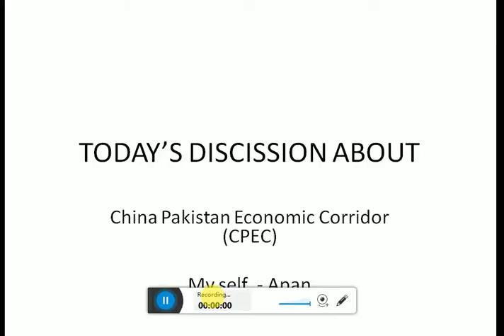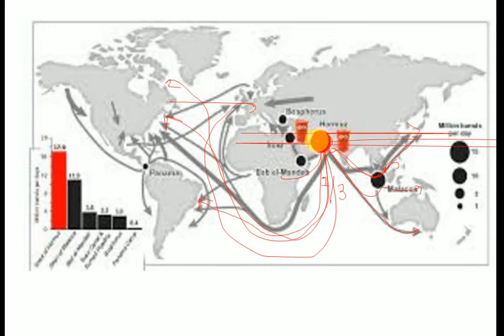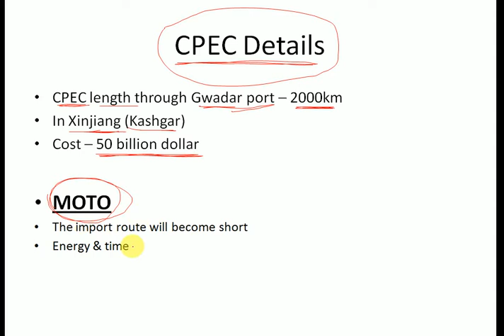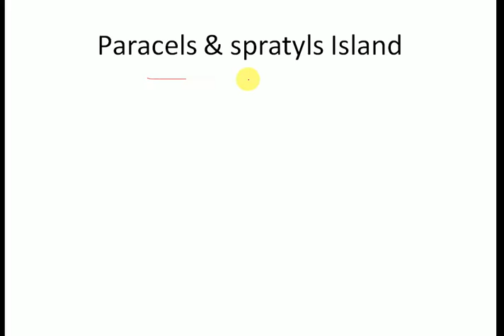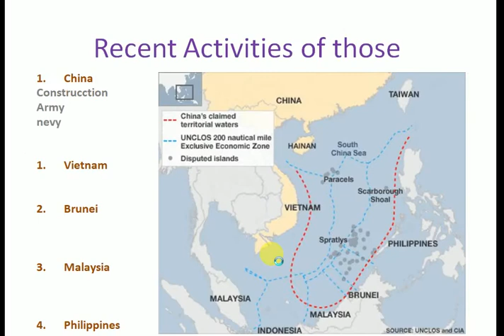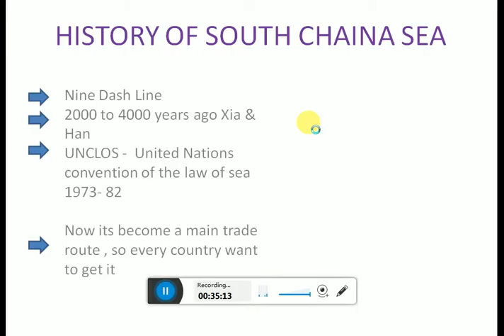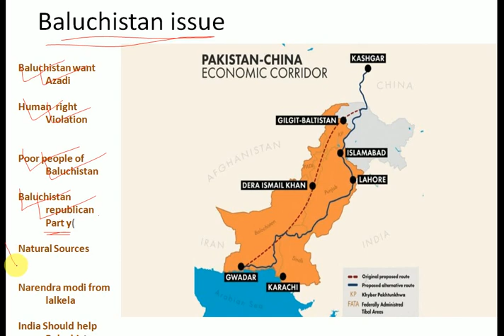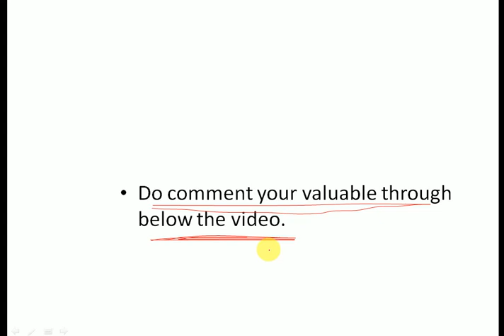China Pakistan Economic Corridor in Bengali [GK-1]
China Pakistan Economic Corridor in Bengali - CPEC going to connect Pakistan's Gwadar  port to Kashgar city which is located in china. Please see the video for details.